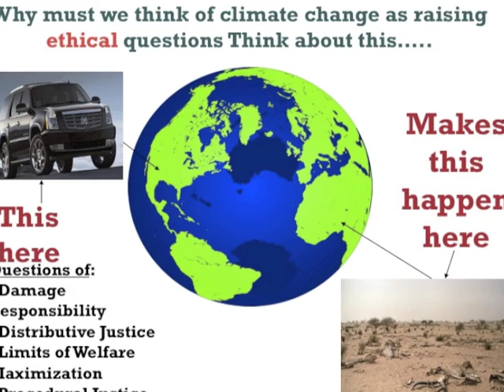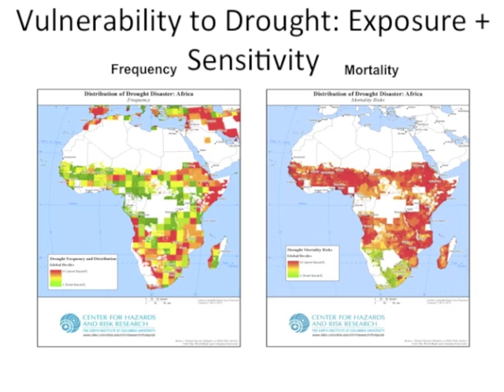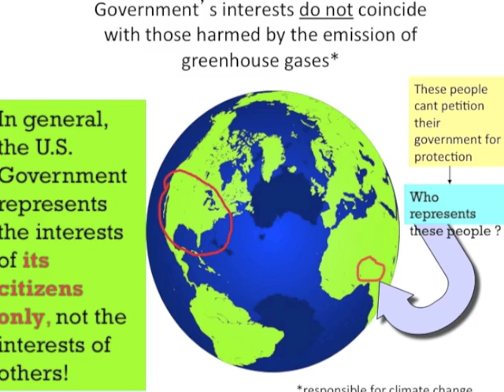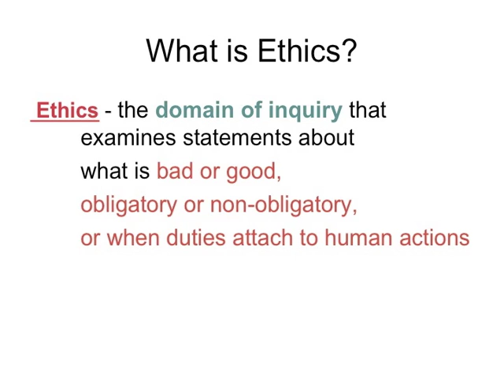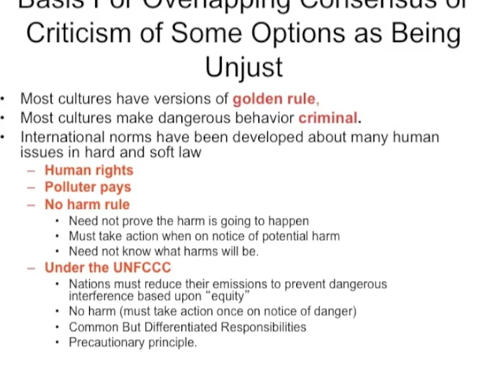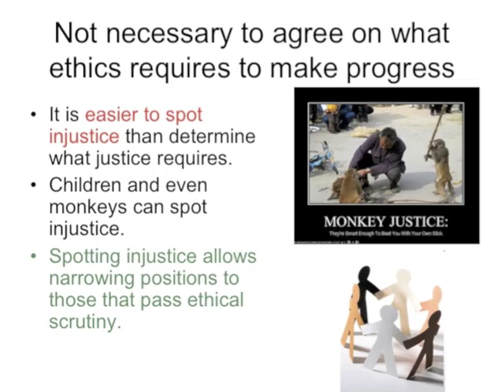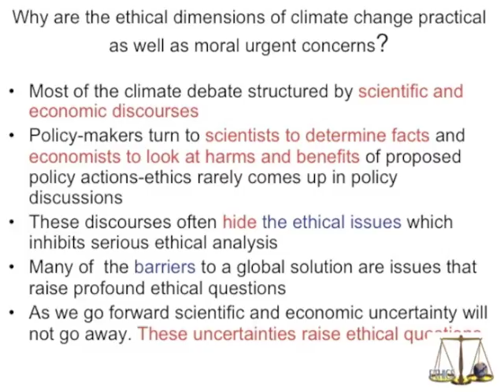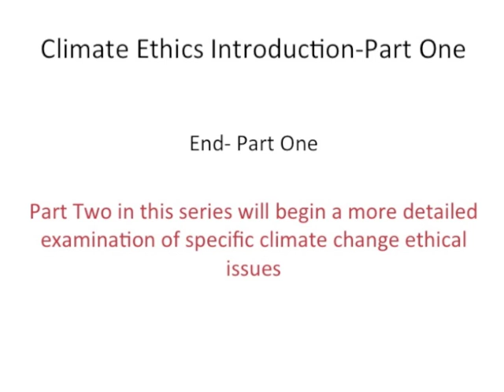Introduction to climate change ethics Part one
This video is an introduction to the ethical questions raised by climate change including  why it is practically important to examine climate change issues as civilization challenging ethical questions.